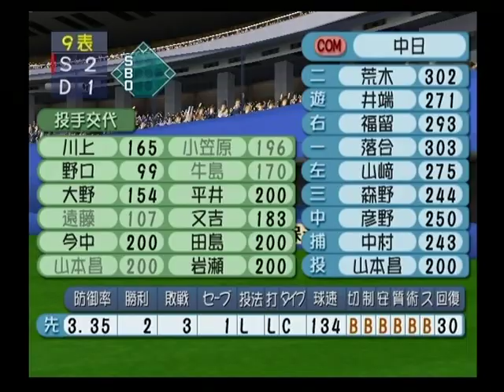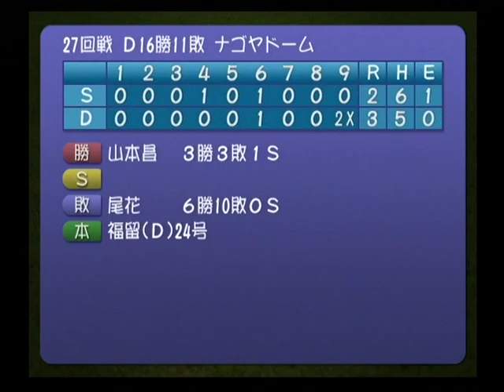新ベストプレープロ野球●61―ヤクルト×中日